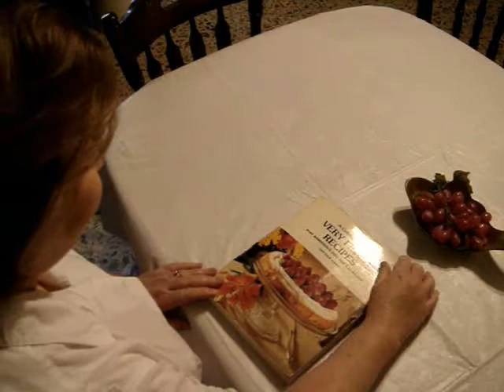Home Cooking.wmv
Mom has something special in mind for dinner...